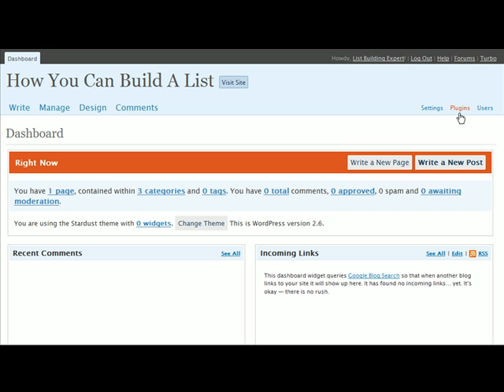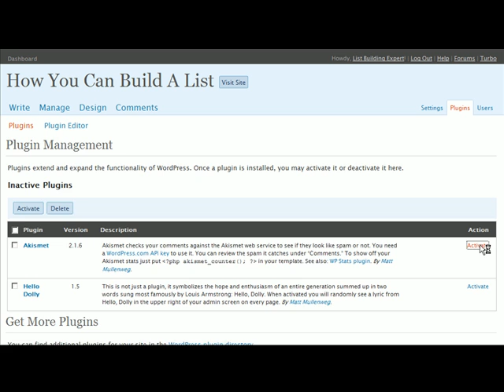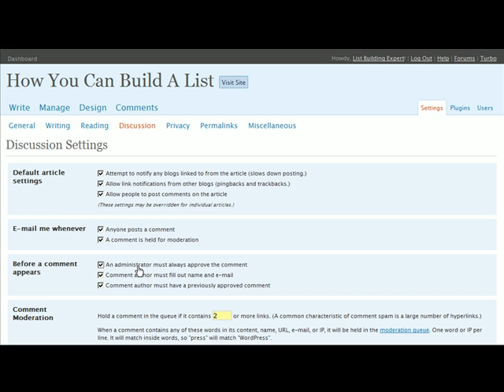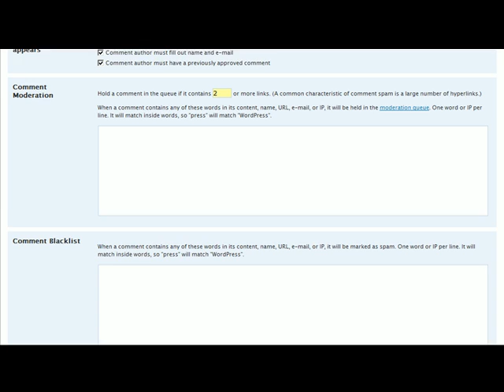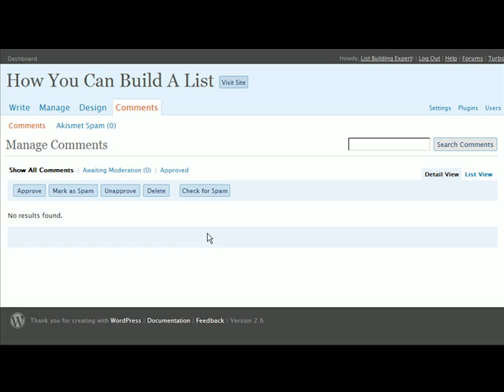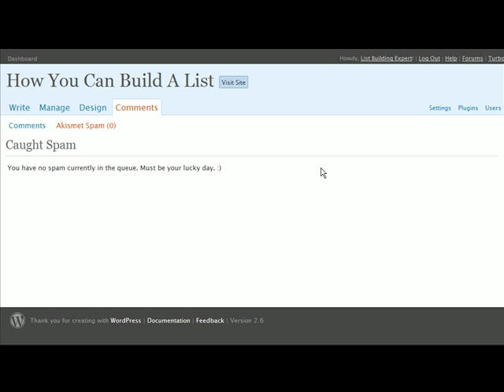Protecting Wordpress From Spam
A Step by step guide to preventing your Wordpress blog from getting over run with spam!